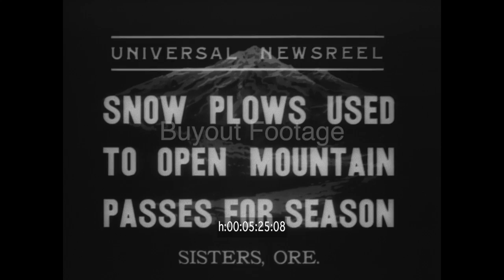Dynamite And Snow Ploughs Used To Clear Mountain Passes 1937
Sistera, Ore. Dynamite and giant snow ploughs are used to remove enormous snow drifts that have blocked mountain passes since early last Autumn. Federal and State highway crews work to open the roads for summer traffic